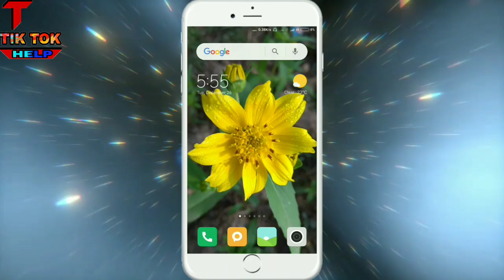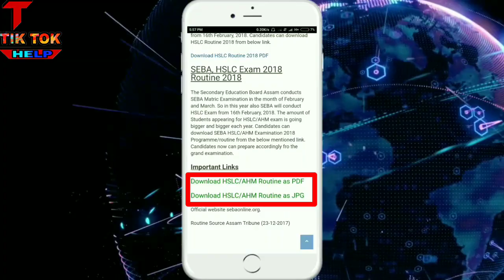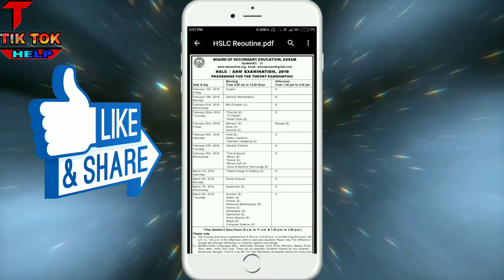HSLC Routine 2018 PDF || SEBA || Board of Secondary Education Assam